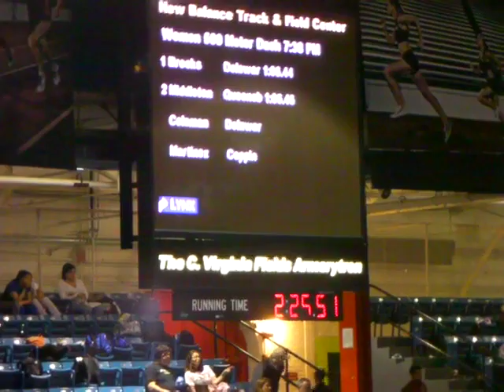2011 NYC Armory Challenge 1000m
Distance: 1,000m
Winner: Corey Wall
Winning Time: 2:25.56